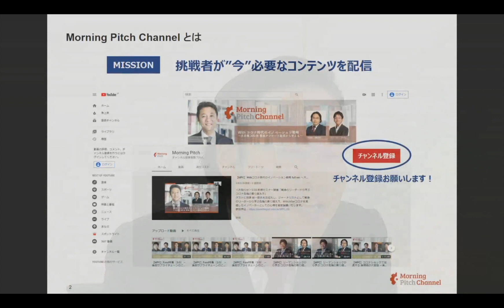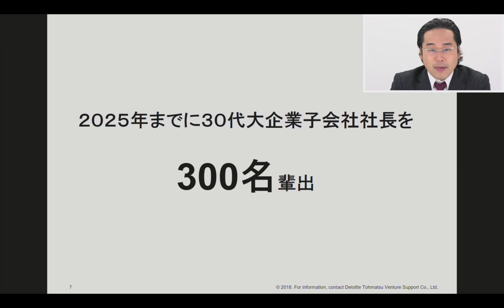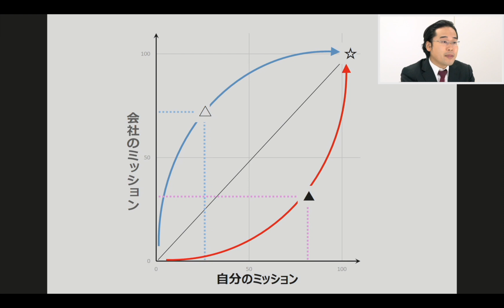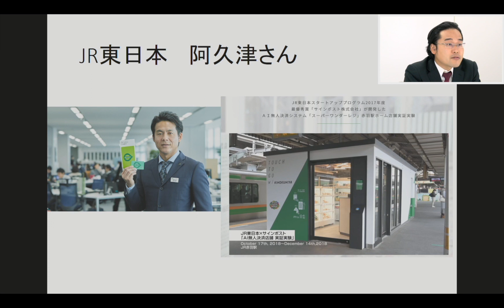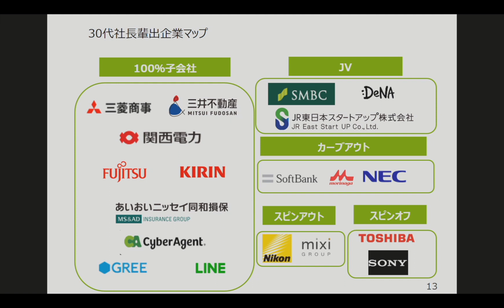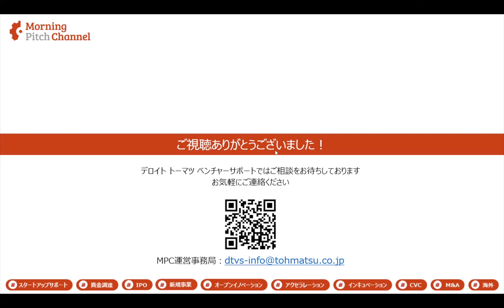大企業のアセットを使いながらベンチャーのスピードで社会を動かす3つの方法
大企業30代社長になるためのポイントを、実際に36歳で社長となった デロイト トーマツ ベンチャーサポート株式会社 代表取締役 斎藤祐馬が５分番組の中で語ります。

挑戦者としていかに大企業の中で戦略的に動いていくのか、現場のリアルと汎用性の高い「型」をわかりやすく丁寧にお届けします。

▼出演者▼
デロイト トーマツ ベンチャーサポート株式会社 代表取締役社長　斎藤 祐馬

■イントレプレナー、社内ビジネスコンテンスト、新規事業創造、担当育成、その他オープンイノベーション各種メニューに関するお問い合わせはお気軽に御連絡下さい。